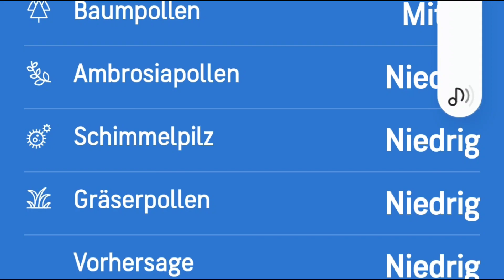Die Luft, die wir atmen, Gran Canaria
Vieles bleibt im Verborgenen, wenn man geblendet von der schönen Umgebung der kanarischen Inseln sich wie im Paradies  fühlt. Jedoch hat jedes Paradies auch seine Schattenseiten. Meine Recherchen haben mich erneut aufhorchen lassen.